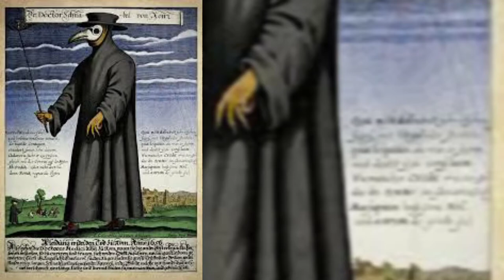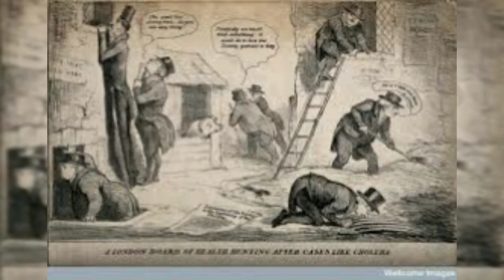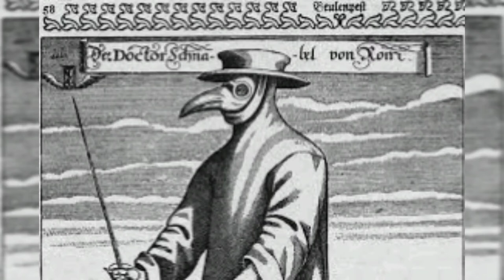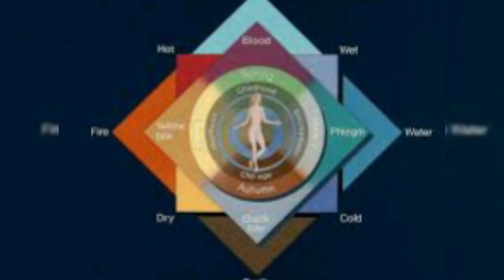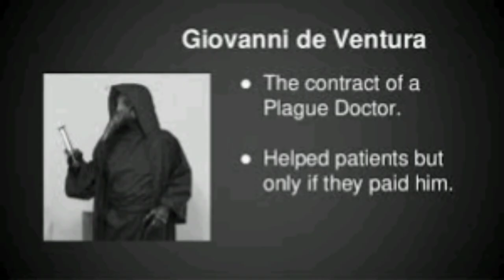Plague doctors | tamil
A plague doctor was a physician who treated victims of the bubonic plague. In times of epidemics, these physicians were specifically hired by towns where the plague had taken hold. Since the city was paying their salary, they treated everyone, wealthy or poor.
Some plague doctors wore a special costume. The garments were invented by Charles de L'Orme in 1630 and were first used in Naples, but later spread to be used throughout Europe.The protective suit consisted of a light, waxed fabric overcoat, a mask with glass eye openings and a beak shaped nose, typically stuffed with herbs, straw, and spices. Plague doctors would also commonly carry a cane to examine and direct patients without the need to make direct contact with them.
The Italian city of Pavia, in 1479, contracted Giovanni de Ventura as a community plague doctor.The Irish physician, Niall Ó Glacáin (c.1563?–1653) earned deep respect in Spain, France and Italy for his bravery in treating numerous people with the plague. The French anatomist Ambroise Paré and Swiss iatrochemist Paracelsus, were also famous Renaissance plague doctors.